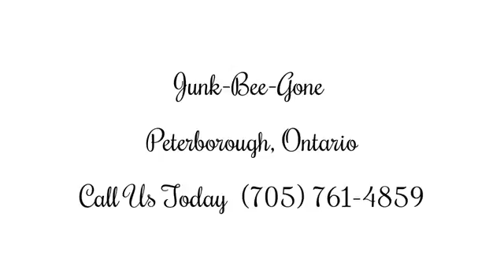Junk Bee Gone Removal & Recycling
Peterborough Junk Removal